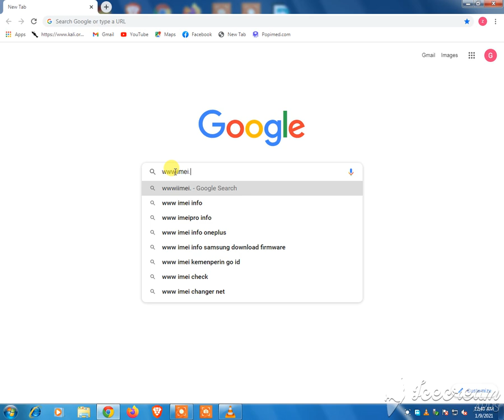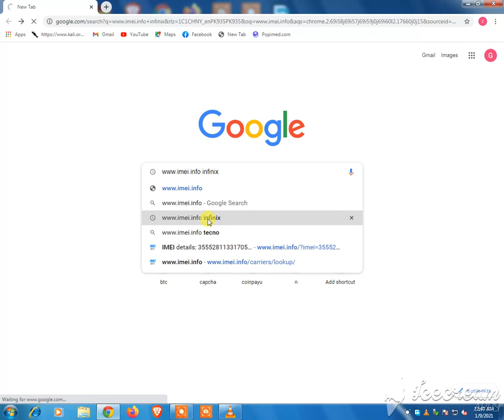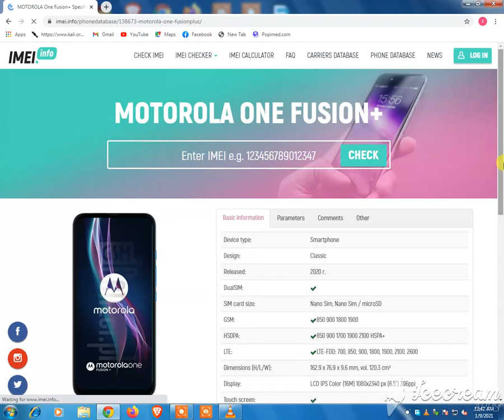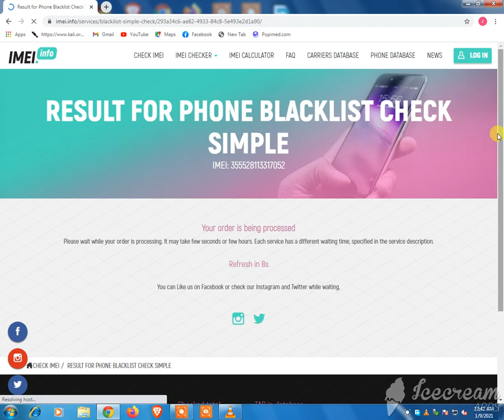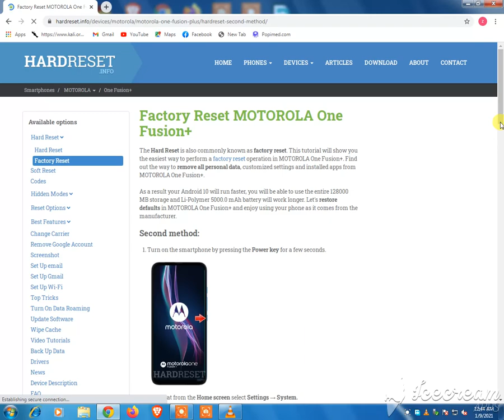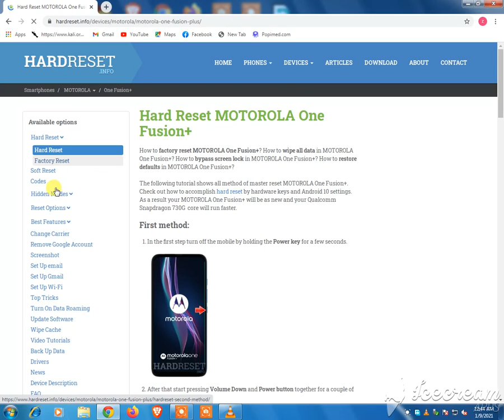How to Trace Mobile With IMEI Number | IMEI Tracking ]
In This Video Mobile IMEI Number Tracker | How to Trace Mobile With IMEI Number | IMEI Tracking

Targets Achieved:

1- Mobile imei number tracker
2- How to trace mobile with imei number
3- How to trace imei number of lost mobile
4- How to track stolen phone
5- Imei tracking

Targets Achieved:

1- Mobile imei number tracker
2- How to trace mobile with imei number
3- How to trace imei number of lost mobile
4- How to track stolen phone
5- Imei tracking
6- Find imei of stolen phone
7- What to do
8- How to find imei number of lost phone
9- Track imei trace mobile phone
6- Find imei of stolen phone
7- What to do
8- How to find imei number of lost phone
9- Track imei trace mobile phone